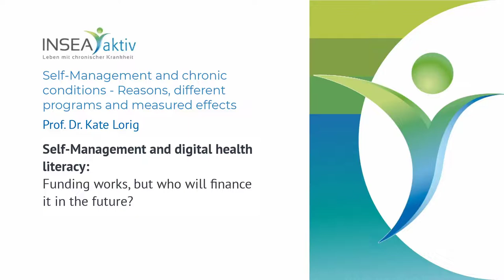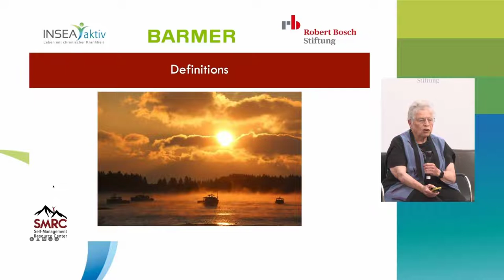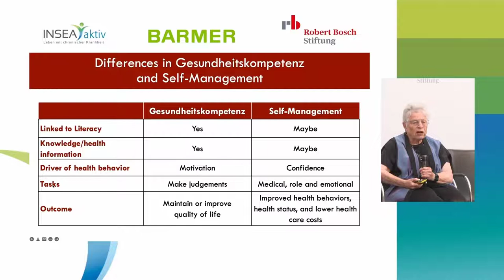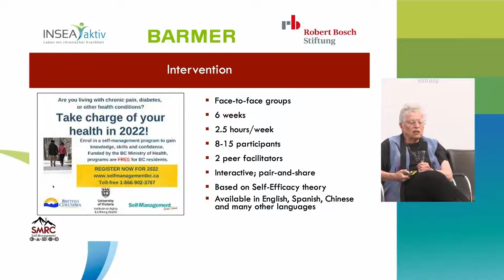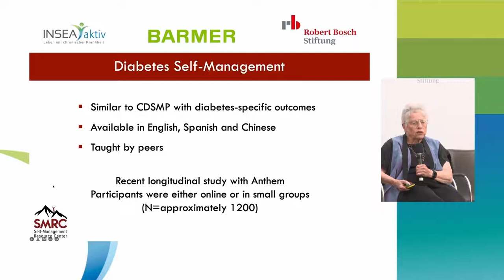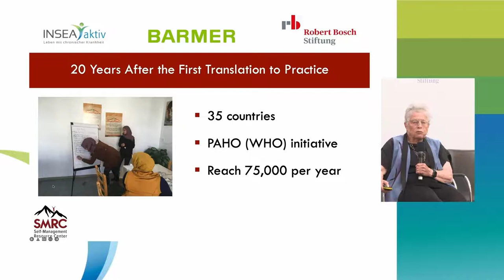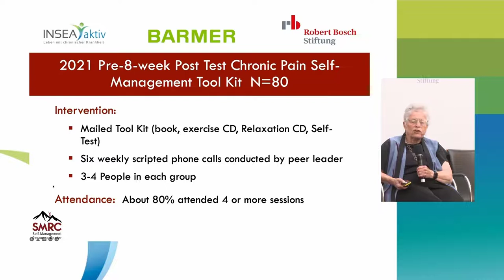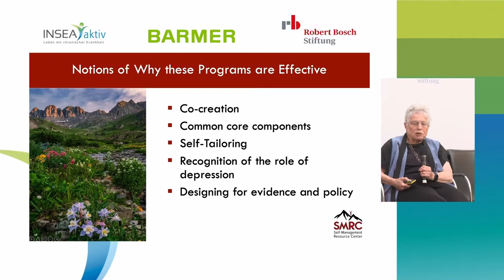Self-Management and chronic conditions - Reasons, different programs and measured effects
INSEA Symposium 2022 Berlin, Robert Bosch Stiftung

Moderation: Winfried Kösters
Speaker: Prof. Dr. Kate Lorig, Self-Management Resource Center, Palo Alto

Notice:

All contents of this Internet offer of the MHH Patient University, in particular texts, photos, sound, videos, graphics, source texts, etc. are protected by copyright.

If you copy, edit, distribute or otherwise use any content of this website without the consent of the MHH Patient University, even though this is not explicitly permitted by copyright law, we will issue a warning notice for this copyright infringement without further notice (e.g. if you copy photos or texts to other websites without permission).